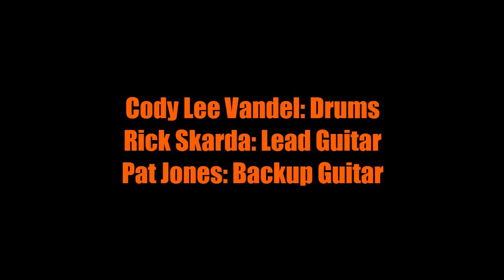Rich Skarda Band * 1st Live Performance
Practice in the Infancy State! Sound Quality. ThanX for watching. Thank You Friends !
I've  been recording now so Don't have an EARGAZM. Also see the DRIVERS LQQK Playlist of Drag racing GuitarZ  that is KarZ!
You may also visit me on Twitter. Thank You.